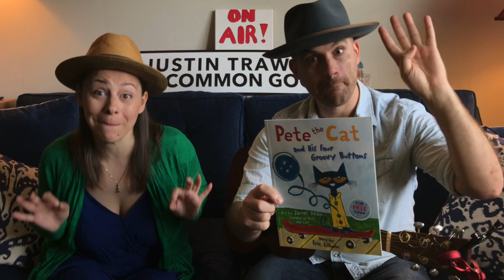Justin and Lauren - Pete The Cat and His Four Groovy Buttons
Lauren LeMunyan and Justin Trawick are back, this time performing "Pete The Cat and His Four Groovy Buttons" as part of Loudoun Literacy Council's readacrossloudoun initiative. This performance is done with approval of HarperCollins Publishing. Art by James Dean. Story by Eric Litwin.

Note: Lauren and Justin filmed this video in their apartment in Arlington, VA on April 11th, 2020 during the COVID-19 quarantine.